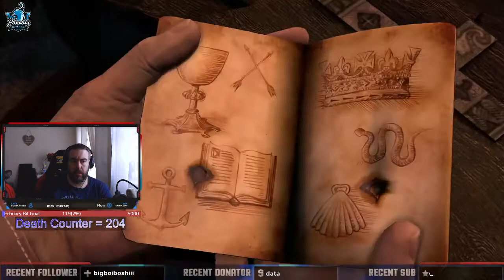Uncharted Playthrough - Crushing difficulty Part 5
⭐Playstation Gamer⭐
⭐Trophy Hunter⭐
⭐Platinum Trophy Goal 117/ 200⭐
⭐Most Recent Platinum - Werewolf Apocolypse Earth Blood⭐
⭐Follower Goal 1040 / 1500⭐

If you like Raid Shadow Legends download the game for FREE

Donations are apreciated but are not expected and any donations given will towards making the stream better

Say hi and dont forget !notify 🙂 I do play with viewers and i am on the PS4 and my PSN is Ames_Games83 you can follow me on twitter Ames_Games83 & Instagram AmesGames83 Thank you for the support